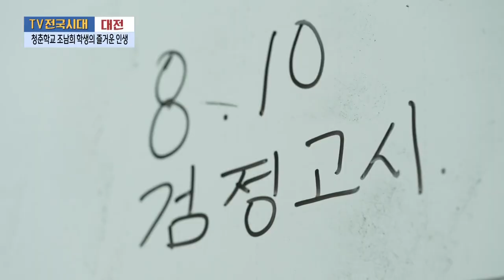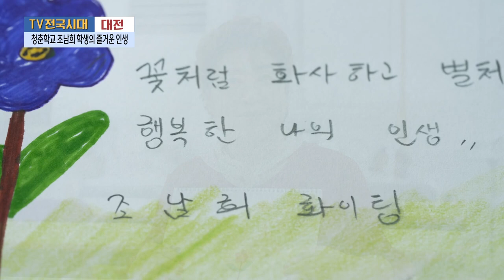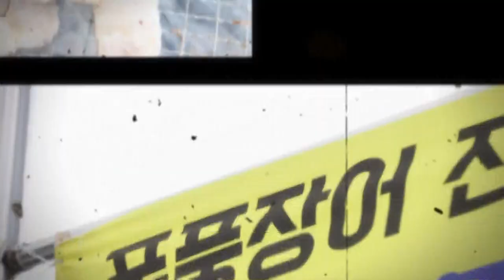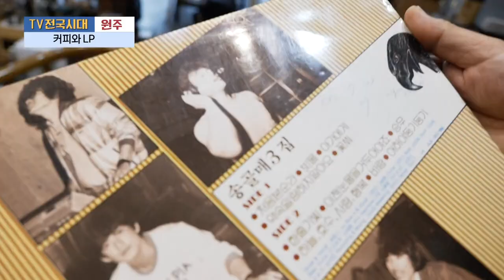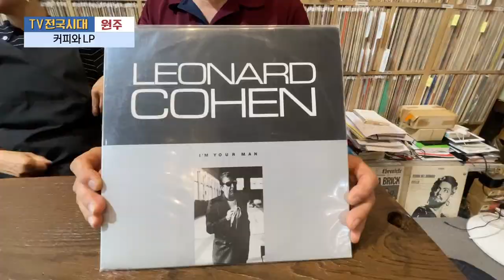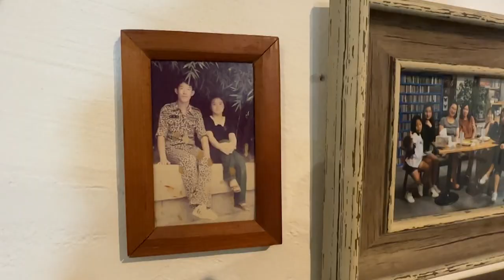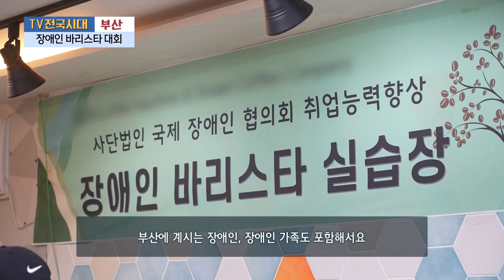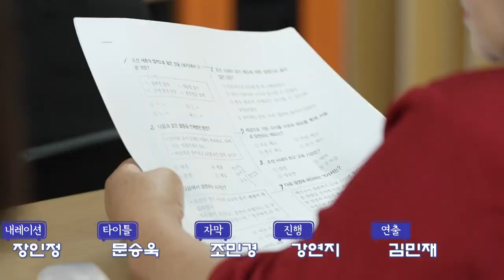[TV전국시대] 7월 11일(화) 전체방송 다시보기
7월 11일(화) 방송

대전 - 청춘학교 조남희 학생의 즐거운 인생
울산 - 우리동네 찐맛집 가족외식
원주 - 커피와 LP
여수 - 빙판 위의 스포츠, 아이스하키
부산 - 장애인 바리스타 대회